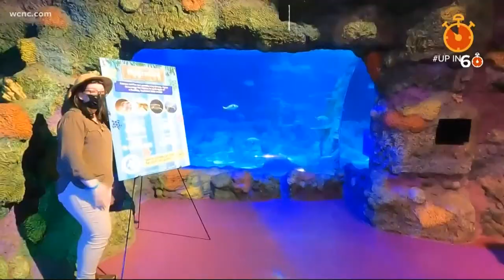Fun things to do in Concord, NC: Up in 60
Concord is the biggest city outside of Charlotte so of course there is a lot to do. Here are some of the best things to do if you are visiting Concord, North Carolina.

iFLY

IFLY indoor skydiving is for ages 3 to 103! First-time and experienced flyers get to enjoy wind speeds up to 140 mph that gives you that free-falling feeling as you literally float on air.

Frank Liske Park

This is one of the best parks in the area with something for everyone. At Frank Liske Park, there is a lake with fishing and paddleboats. Miniature Golf and Disc Golf. The paddleboats and mini golf are open from April until October